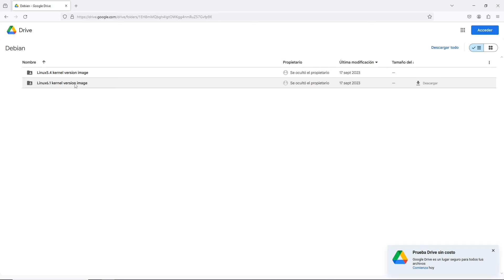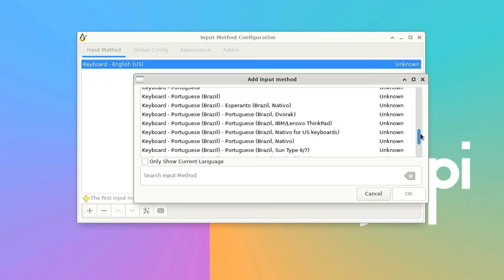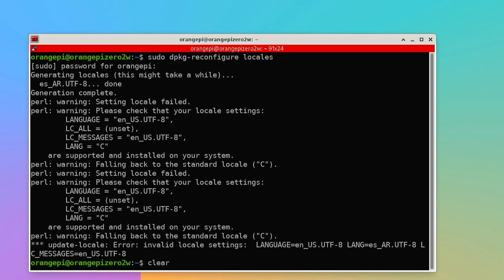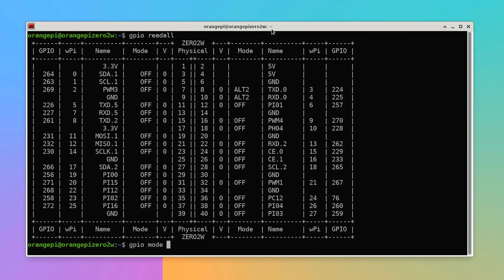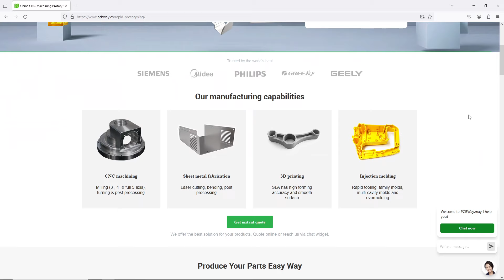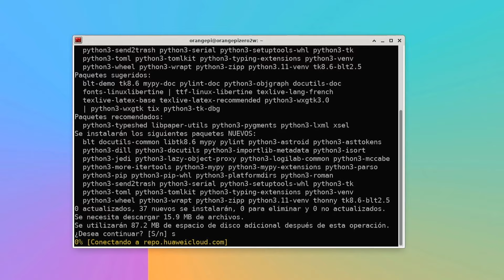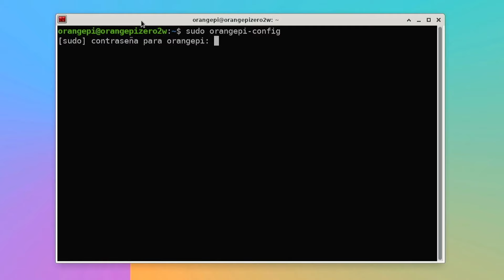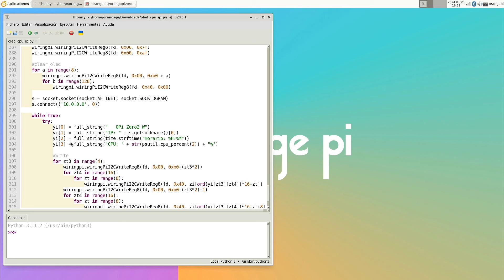Orange Pi Zero 2W y TODO sobre el GPIO con ejemplos prácticos (LED, sensor, OLED)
PCBWay fabricante de circuitos impresos de alta calidad y bajo costo
Manejamos las entradas y salidas GPIO de la Orange Pi Zero 2W y vemos paso a paso el proceso de instalación de Debian12 Bookworm, interactuamos con GPIO con algunos comandos simples desde la terminal, instalamos la librería WiringPi . Preparamos una protoboard con LEDs, resistencias, un sensor DHT11 y una pantalla OLED SSD1306, detalladamente analizamos el esquema de conexionado. Utilizamos código en Python propio y de Orange Pi para probar los proyectos.

Marcas de tiempo:
00:00  Bienvenida y sobre OPi Zero 2W
01:05  Descarga, verificación y flasheo Debian 12 Xfce
03:55  Instalación Debian 12
07:50  Interactuando con el GPIO
10:06  Instalación de WiringPi
12:14  Esquema de conexionado
14:17  Encendiendo LEDs desde la terminal
15:11  Códigos en Python
18:12  Activando I2C
19:10  Pruebas con la pantalla OLED

Descargas y links
Capítulo 127 Presentación de la Orange Pi Zero 2W
Donde comprar la Orange Pi Zero 2W